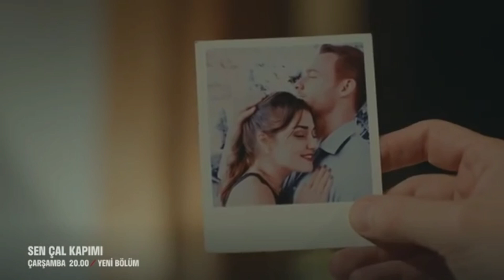𝙀𝙙𝙖 & 𝙎𝙚𝙧𝙠𝙖𝙣 ♡ 𝘿𝙪𝙨𝙠 𝙩𝙞𝙡𝙡 𝙙𝙖𝙬𝙣 || (+1x11 fragmanı)